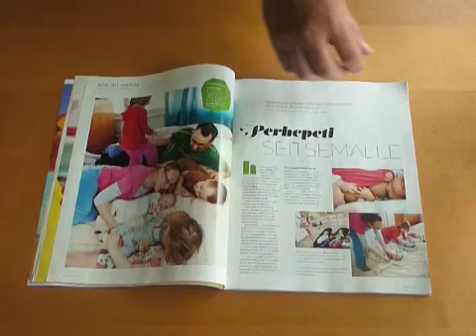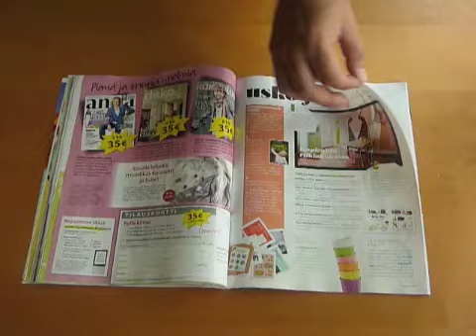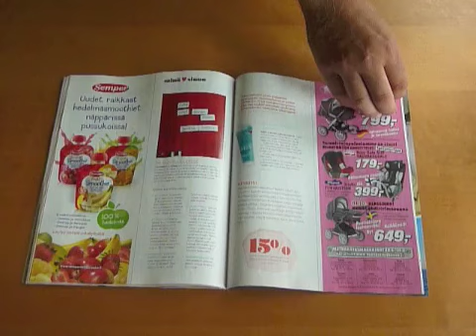Uudistunut Kaksplus parissa minuutissa